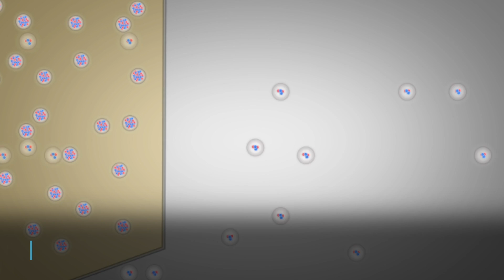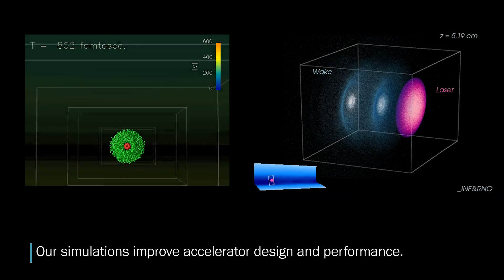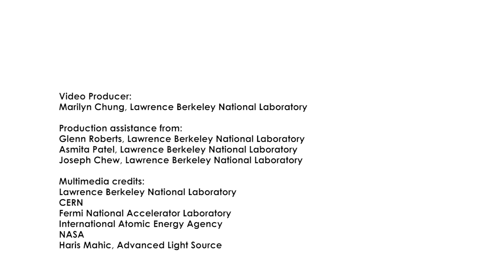Excellence in Accelerators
Berkeley Lab's accelerators have enabled new explorations of the atomic nucleus; the production and discovery of new elements and isotopes, and of subatomic particles and their properties; created new types of medical imaging and treatments; and provided new insight into the nature of matter and energy, and new methods to advance industry and security, among other wide-ranging applications.

Berkeley Lab scientists have also pioneered a framework for designing, building, and operating these machines of big science with multidisciplinary teams. The Lab's longstanding expertise is now driving a new generation of innovations in advanced accelerators and their components.

Video Credit: Marilyn Chung/Berkeley Lab

Related article:
Particle Accelerators Drive Decades of Discoveries at Berkeley Lab and Beyond